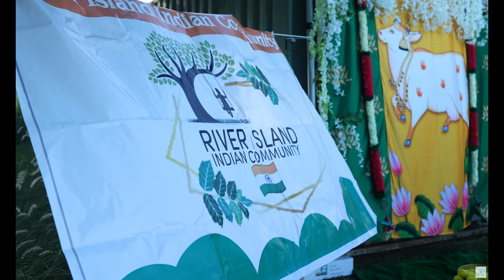Bathukamma 2022 Celebrations at River Islands / Lathrop / California / USA / Pixels by Blue Rabbit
Bathukamma festival celebrations 2022 at River Islands, Lathrop, California, USA on 02 October 2022